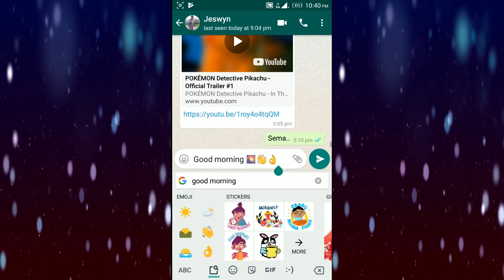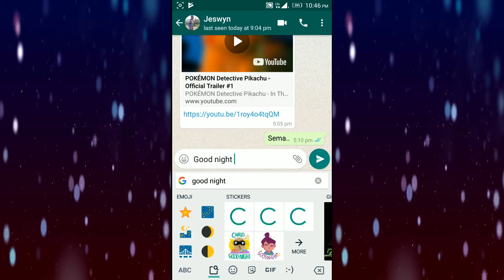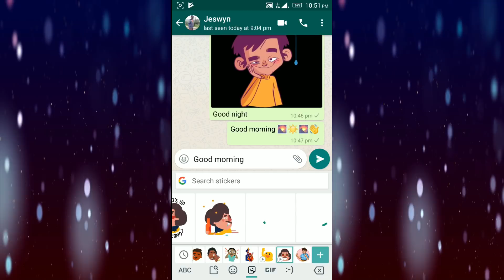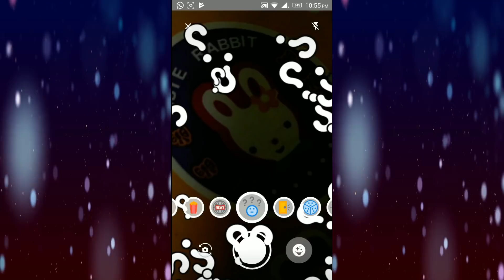Google Gboard இல் AI Stickers மற்றும் GIF update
Google Updated Gboard App with AI features such as Stickers, GIF and Minis feature. This video shows full features of this AI update. Tech in Tamil.